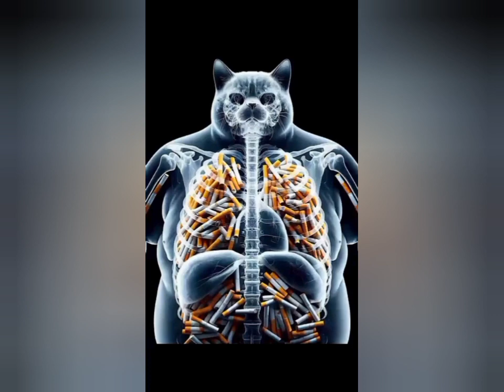Genger cat sick praya for me smoke and get lung cancer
Happy Valentine's Day | Valentin... 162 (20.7%)

Happy Valentine's Day | Valentine's.. 54 (6.9%)

digital holiday messages/cards [ Fi... 39 (5.0%)

12 February 2024

32 (4.1%)

30 (3.8%)

Hap... 26 (3.3%)

HAPPY VALENTINES DAY y.. 23 (2.9%)

10:33

60 MIN

Content suggesting this...

2-4 Apr z0z4

Dashboard

48 HRS Since published

Orange kitten lost and dying on th... 10 (11.1%)

big cute cat problem//, catlover c... 8 (8.9%)

New Cute and Funny Animals 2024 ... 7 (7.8%)

Funniest Animals 2024

First 24H

Shelter Cat Annie Pet by HUMAN??.. 2 (2.2%)

Views

[LIVE] A MUST -30 minutes Fun.. 2 (2.2%)

KUCING NYANYI RAHMATAN LIL A... 2 (2.2%)

New F.. 2 (2.2%)

Rescue A Very Angry, Feral Kitten A.. 2 (2.2%)

Funniest Animals 2024 Best Fun. 1 (1.1%)

Content

Trying to save a cat with an almost... 1 (1.1%)

Analytics

How kittens grow up: from 0 day -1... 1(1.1%)

o

Comments

Earn

Happy valentine's day #14 februar... 21 (2.7%)

Happy valentine's day ll valentine ri.. 20 (2.5%)

15 (1.9%)
6:23

60 MIN

Dashboard

Content suggesting this...

19-21 Mar 2024

48 HRS Since published

all ll

A crying mother cat brought her dy... 2 (40.0%)

Removing Immense Cuterebra Insi. 1 (20.0%)

Content

First 24H

Please Help To Care Dog From Tic... 1 (20.0%)

Analytics

Views

Half of his face was eaten by larva.. 1 (20.0%)

E

Comments

Earn